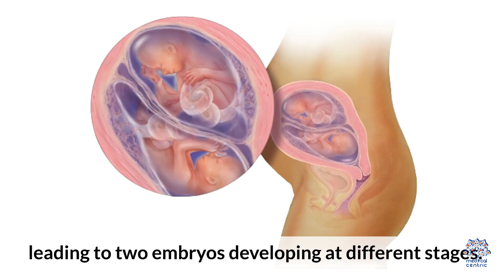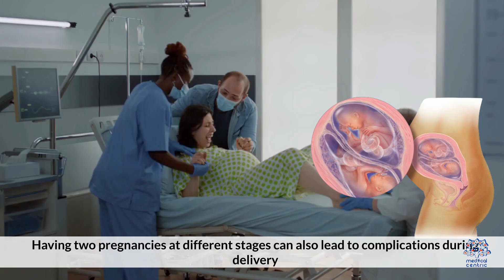Pregnant… Again?! While Already Expecting?!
Can You Really Get Pregnant While Already Pregnant? Here's the Science Behind It!

Yes, it sounds unbelievable—but it's medically possible! This rare phenomenon is called superfetation, and it happens when a woman who is already pregnant conceives again, resulting in two fetuses at different stages of development in the womb. While incredibly uncommon in humans, superfetation is more frequently seen in animals like rodents, rabbits, and horses.

So how does it happen? Normally, once you're pregnant, your body releases hormones that stop ovulation, thicken the uterine lining, and close the cervix, making further pregnancies impossible. But in extremely rare cases, a second egg is released, fertilized, and successfully implants in the uterus—even while another pregnancy is already underway.

The two babies may have different gestational ages and sometimes even different fathers, though that’s exceedingly rare. Superfetation is so uncommon that only a handful of documented cases exist globally, making it a medical marvel.